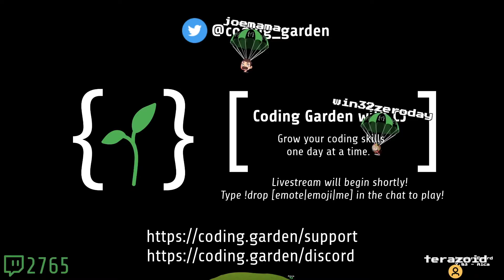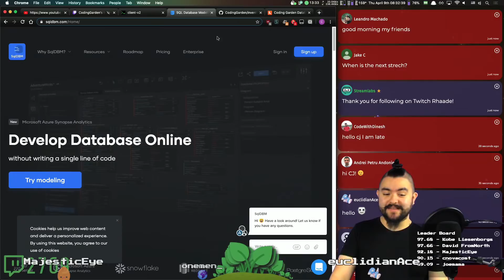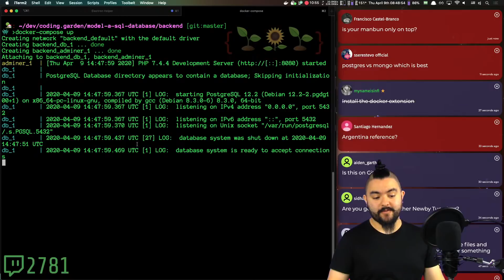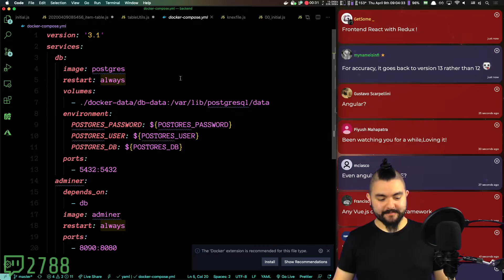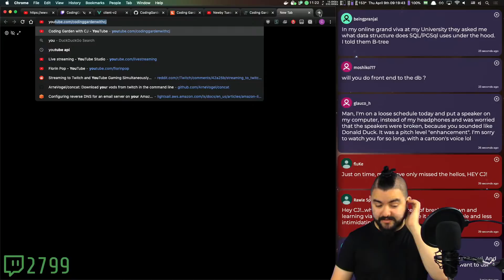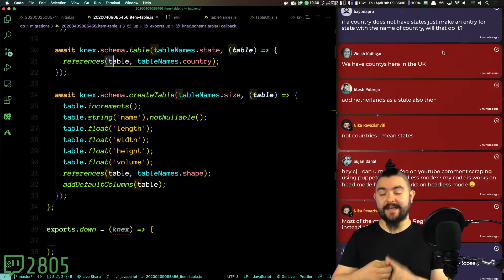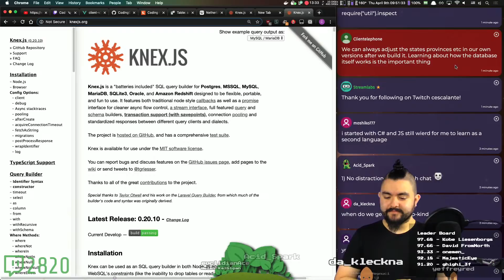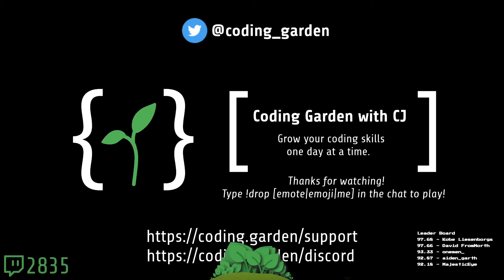✨🐘 | 04 - Working on a SQL Database for a Home Inventory App with knex.js, docker and PostgreSQL